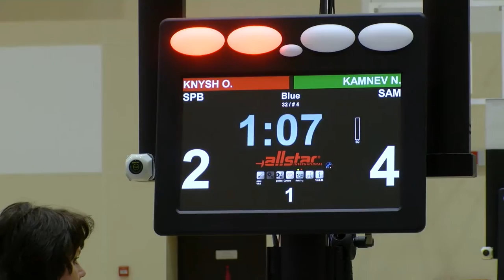Первенство России по фехтованию среди юниоров / шпага юниоры